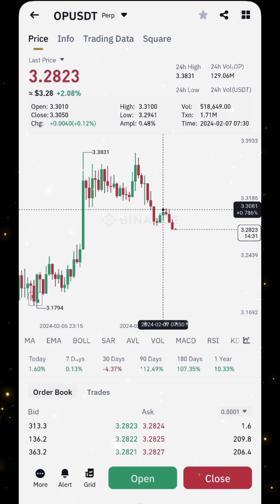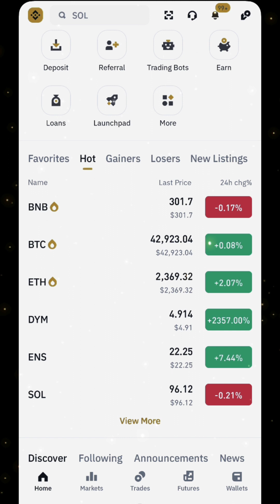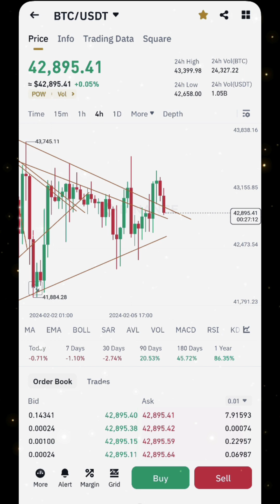Btc Today Update 💯 - 5k$ Dump coming - Be Ready For Huge Dump - 7 February 2024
BTC NEXT MOVE 🤔 - CPI Data TODAY 🤑 - Bitcoin Price Prediction

BTC UPDATE TODAY - 34k Coming 🥹 - Bitcoin Price Prediction | BTC Crypto Analysis

Btc Next Move

bitcoin news
bitcoin price
btc
bitcoin news today
bitcoin today
bitcoin price prediction
btc price
bitcoin analysis
btc news
bitcoin prediction
bitcoin crash
crypto

altcoins
cardano
ethereum price
crypto world
news
info talk with asif
eth price
crypto crash coming
bitcoin next move
ethereum news
btc today
btc update today
buy bitcoin
bitcoin etf
eth
solana
crypto market
xrp
bitcoin breakout
bitcoin update
crypto update
price prediction
binance
altcoin daily
blockchain
altcoins breakout

bitcoin crash coming?
why bitcoin down today
crypto hindi
bitcoin holders
bitcoin pump
update
btc pump
why bitcoin
crypto news alerts
btc crash
btc pumping
price
why crypto
bullish crypto
dogecoin update
crypto crash?
bitcoin ta
stock market
today market prediction latest news
best investment
explained
bitcoin manipulation
xrp ripple
ethereum crash
top altcoins
best altcoins
price target
ftx
best altcoin
shiba inu news
technical analysis
btc udpate today
shiba inu
dogecoin
massive btc altcoins crash coming?
cnbc
altcoin
crypto news urdu today
ripple xrp news today
crypto daily
why crypto market is going up today
brad garlinghouse
btc 44000
cryptocurrencies pumping
crypto in india
ripple daily news
crypto india
bitcoin in india
bitcoin india
latest crypto hindi india
updates
prediction
xrp price prediction
india
latest
ripple xrp news
currency
vechain
eric krown crypto
bitcoin price predictionn